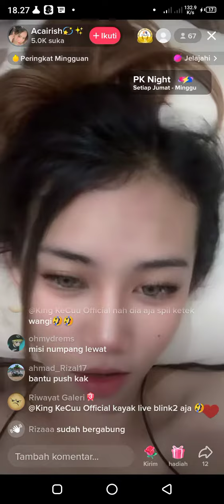acairish live di